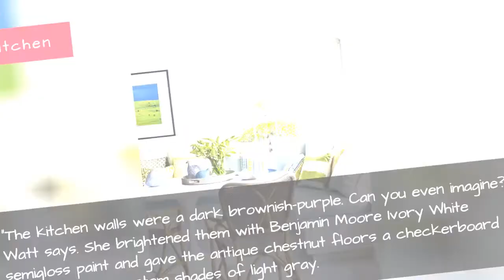80+ Stunning Interior Design Ideas for Your Connecticut Farmhouse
Tour a Connecticut Farmhouse - Interior Design by Elizabeth Bauer Watt
How to turn up the volume on a classic Connecticut family farm­house? Elizabeth Bauer Watt goes all out with mirror-like aqua walls and a dining room wrapped in shimmering chinoiserie.